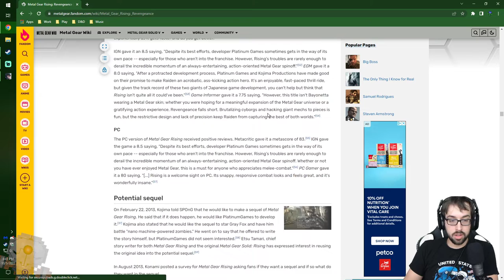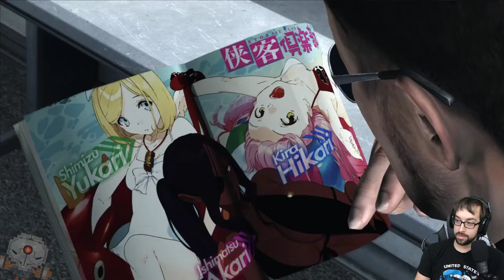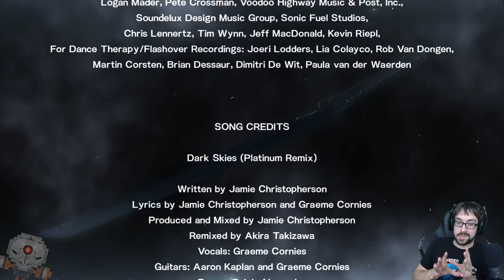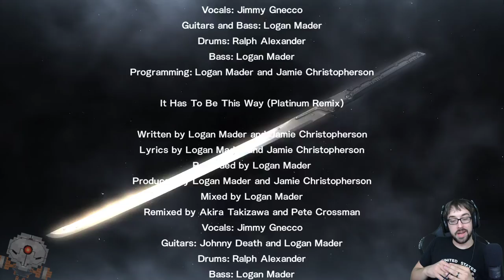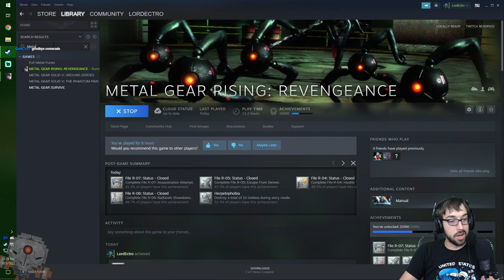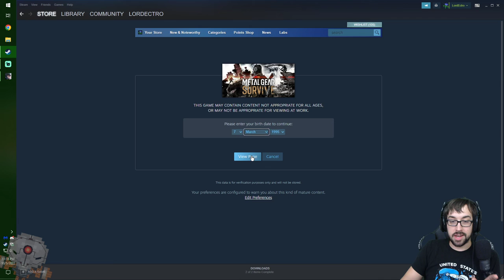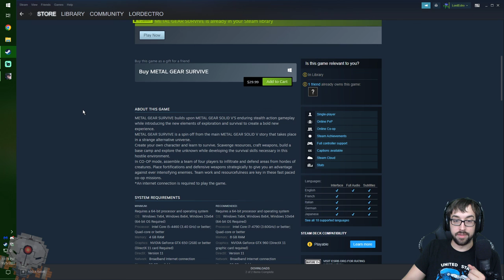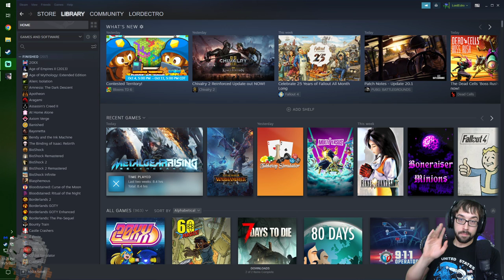Dueling Philosophies and Blades! – Metal Gear Rising: Revengeance Stream Finale - LordEctro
We start out with a fight with Sundowner involving solar panels and scissors, make our escape to get to a space shuttle, have an insane swordfight in the middle of the road in the countryside, break into a military base, and fight the most jacked politician I’ve ever had the good luck to meet…and it was freaking great.